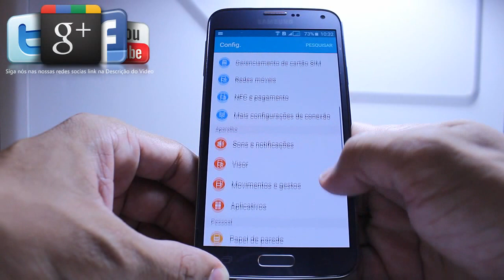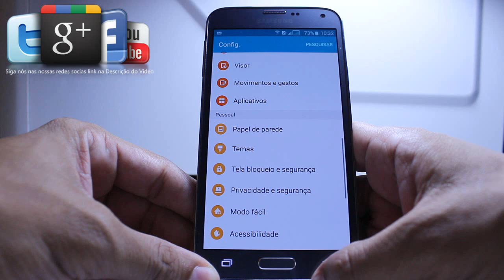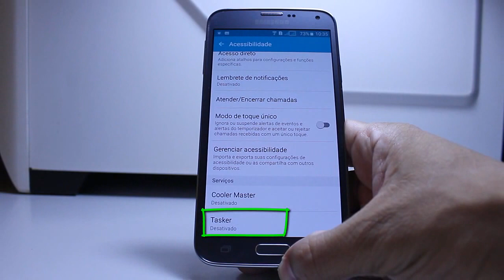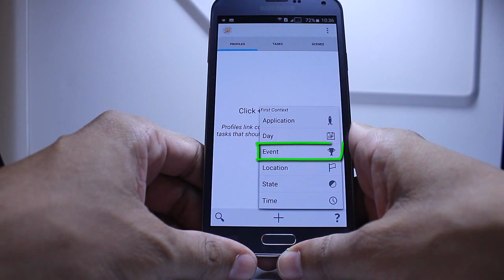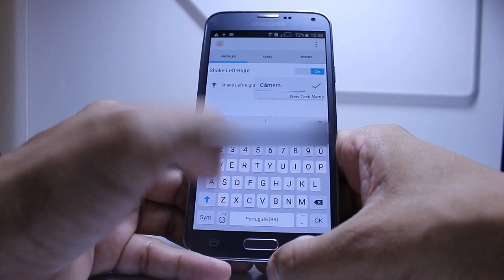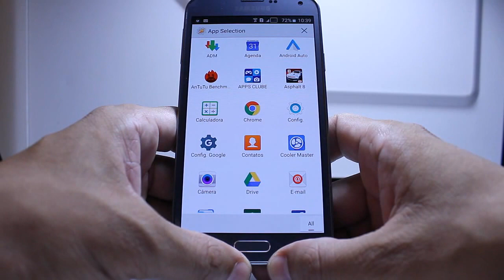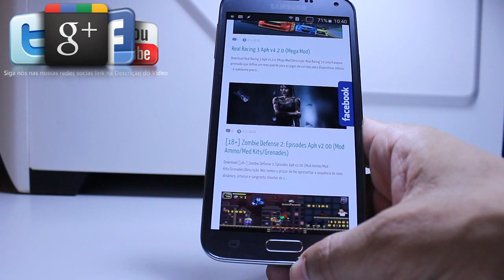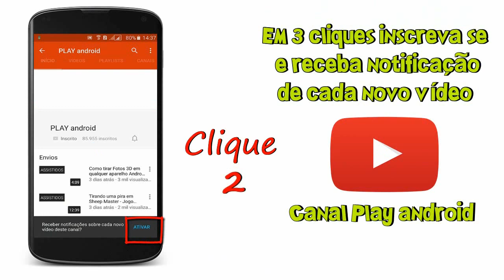Como abrir a câmera agitando seu aparelho Android [Sem Root]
Recomendo que faça o download via pc e transfira para seu android via cabo usb...

Obrigado por estar aqui e até o próximo vídeo! .